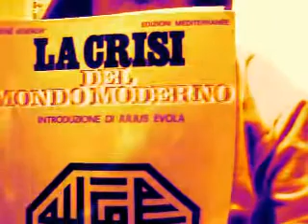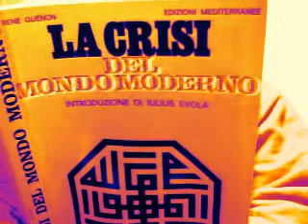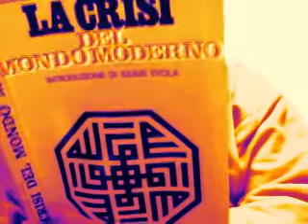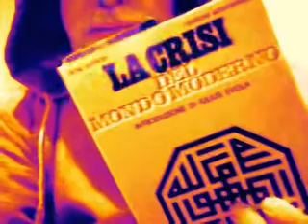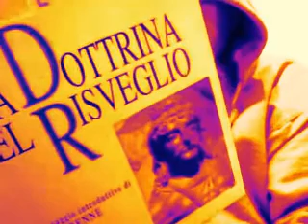Buddhismo e Kali yuga 3di7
L'insegnamento di Buddha è estremamente pratico ed efficace.